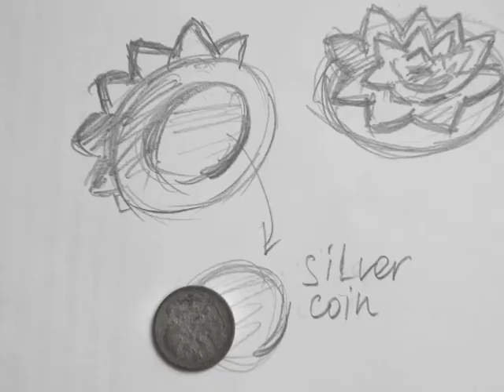Silver Lotus#disruptors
Silver Lotus is inspired by  the lotus flower, a plant that can only live in a clean freshwater pond. It's design allows it to float on water, while a silver spot on its bottom aids current water filters with water purification.

Silver has been historically used in water purification, and today we know that the silver ion can kill bacteria, fungi and algae by  disrupting their key enzymes. It's enough for the Silver Lotus to be in contact with the water for only the few minutes of the filtration, for the silver ion to reach its potential as an antiseptic. Keeping the Silver Lotus in the top of compartment, and out of constant contact with water, prevents unnecessary release of silver ions and ensures a longer life for the product.

The Silver Lotus is non-toxic, elegant in use and design. A great gift for people living a healthy life style.